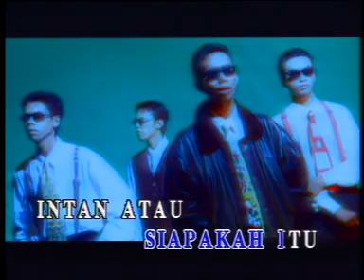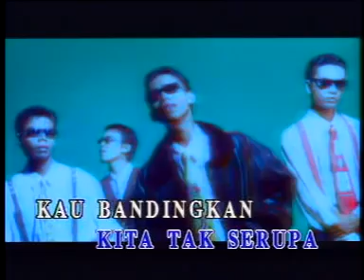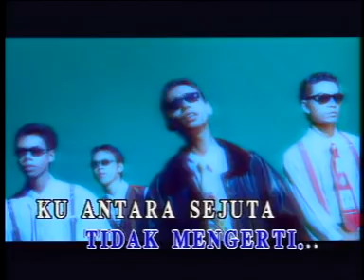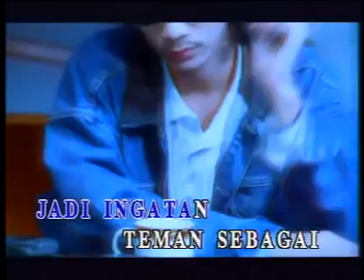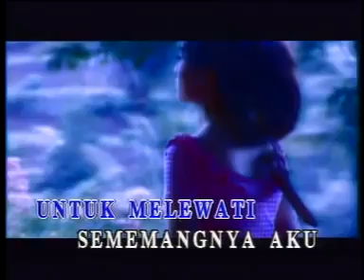FAIR - Terlanjur Mencintaimu